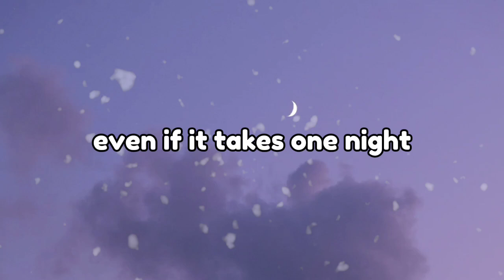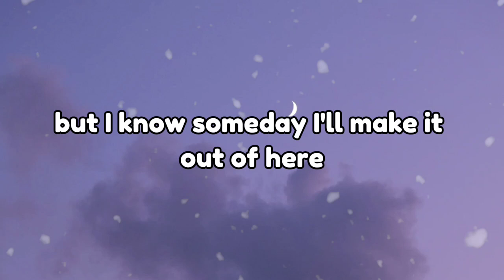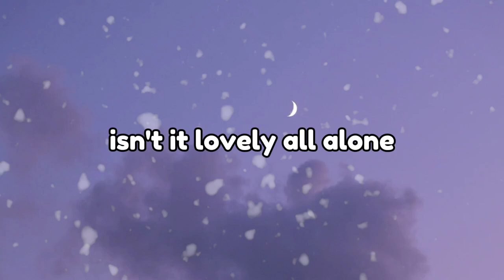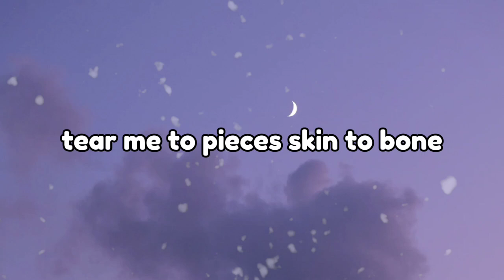Billie Eilish - lovely (Lyrics) ft. Khalid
Woah, yeah
Yeah, ah
Woah, woah